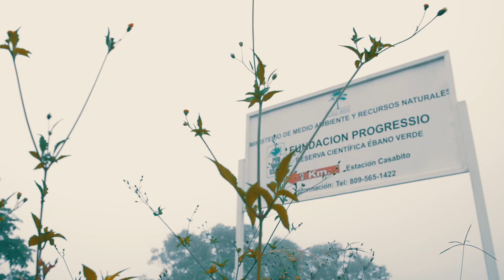Reserva Científica Ébano Verde | Ruta Veraniega